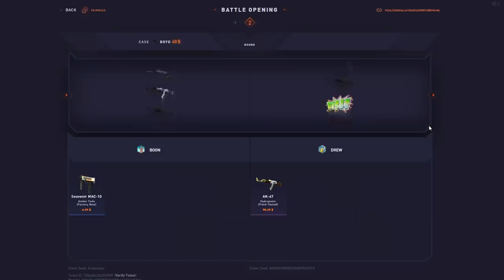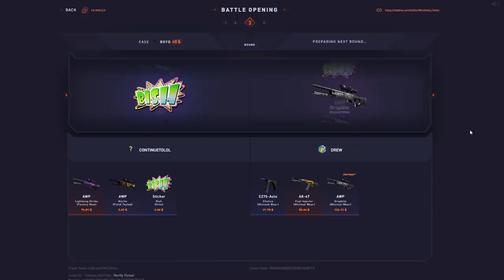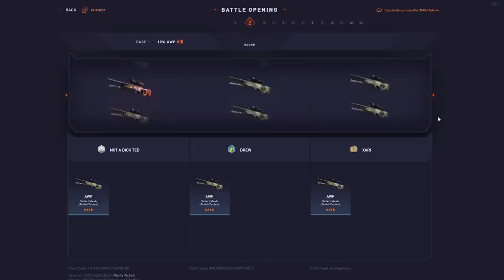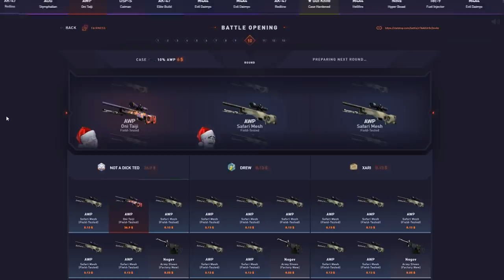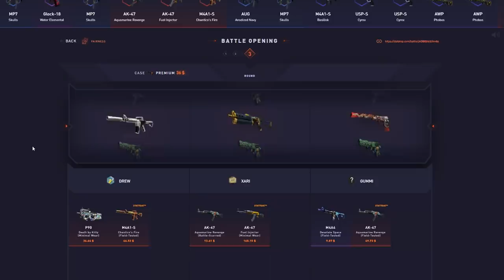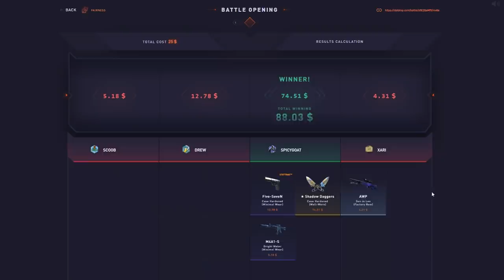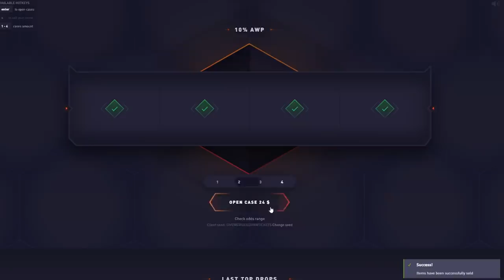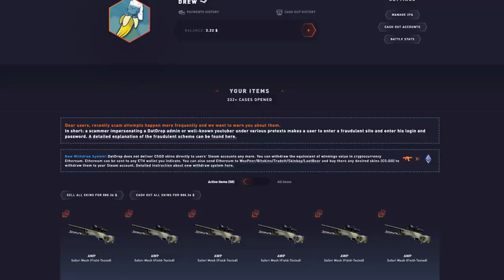PULLING THE BEST ITEM?!